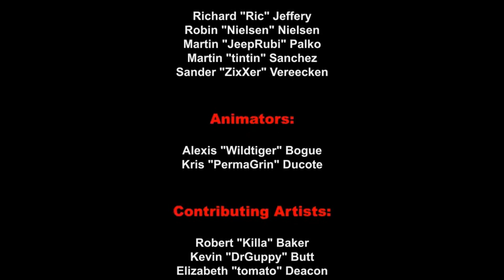Let's Play Renegade X Teil 4/4